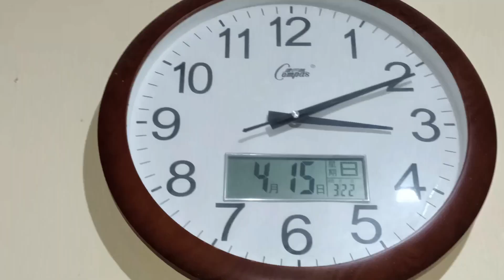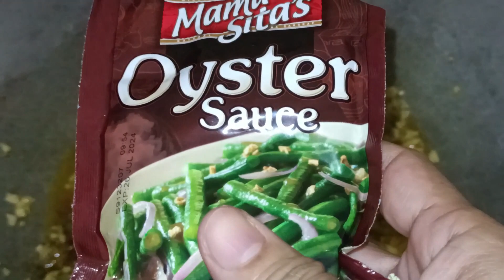butter shrimp worth 2k para sa handaan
worth 2k na shrimp sobrang dami